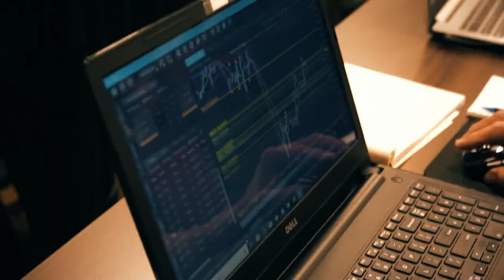Apiary Fund Trader Spotlight I Jose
In our latest Trader Spotlight, we talk to Jose, from California. We learn his story and why his trading venture is all about him having more time to be with his wife. He reviews Apiary Fund's Beeline Bootcamp and his experience with all the people involved. An Apiary Fund Trader Spotlight